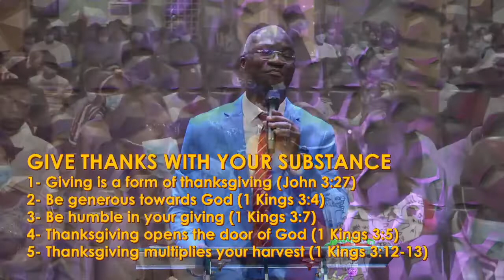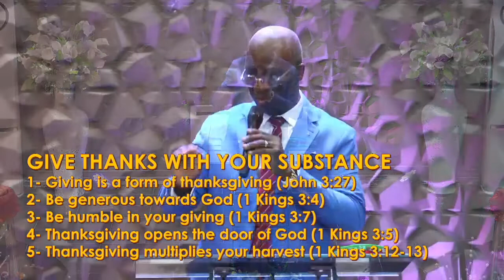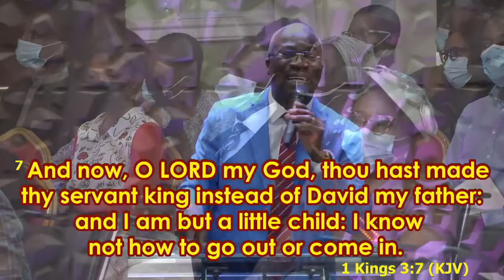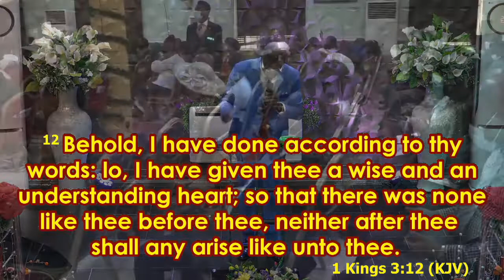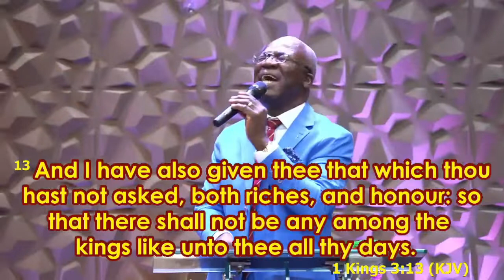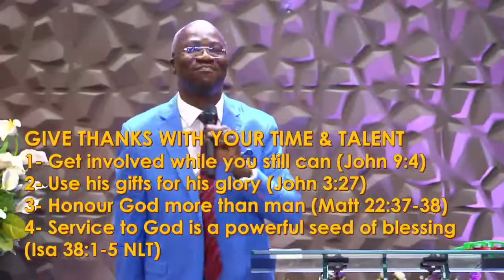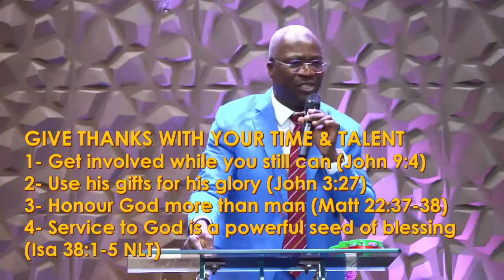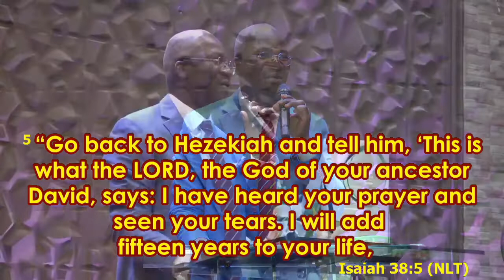THANKSGIVING IS A MASTER KEY ||PST Segun Banwo || 23rd January 2022